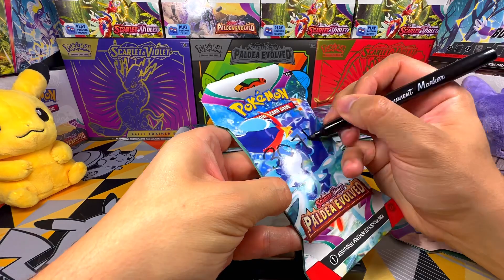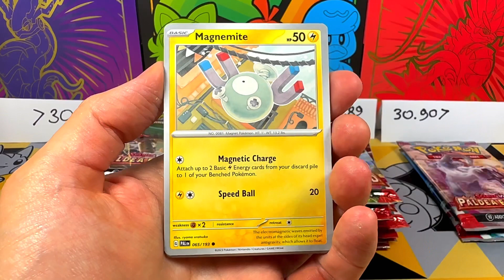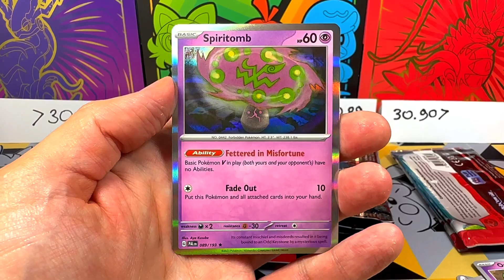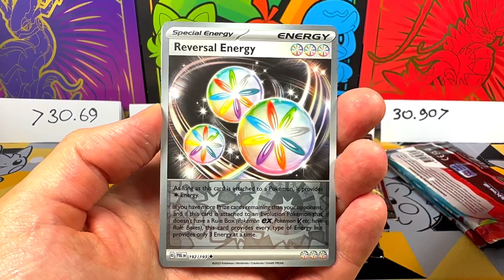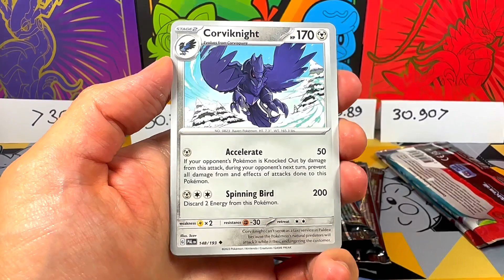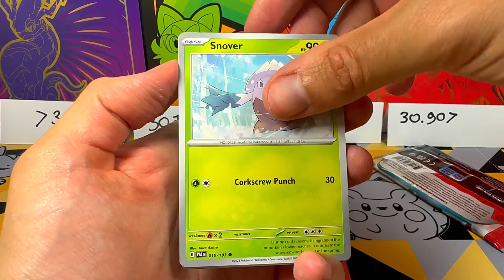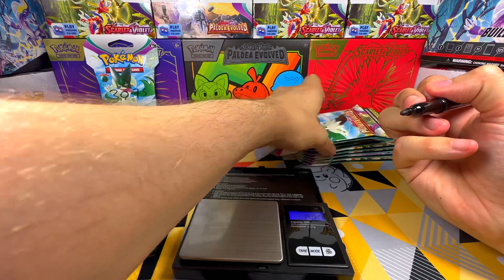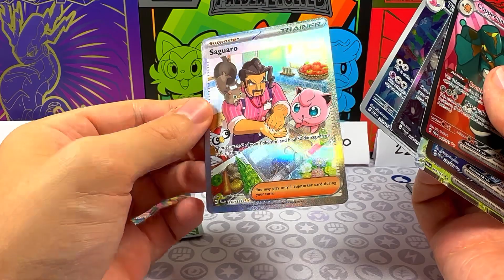I BOOSTER CARTONATI DI POKEMON SCARLATTO E VIOLETTO - EVOLUZIONI A PALDEA, SONO PESABILI? ⭐️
Oggi testeremo se è possibile pesare i Booster Cartonati di Pokémon Scarlatto & Violetto: Evoluzioni a Paldea!

⭐️ Benvenuti su Kain Universe! ⭐️

In questo canale apriremo insieme tutti i nuovi prodotti TCG Pokemon, Unboxing, Collezioni e molto altro!